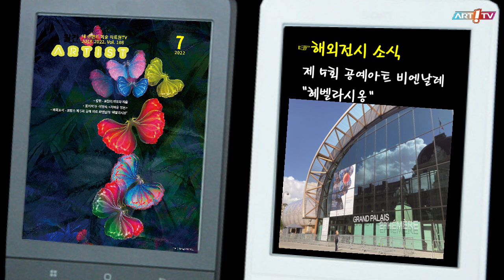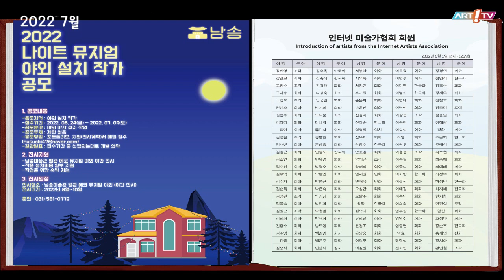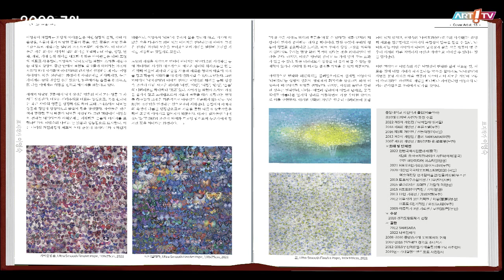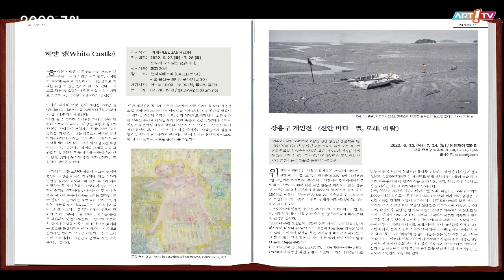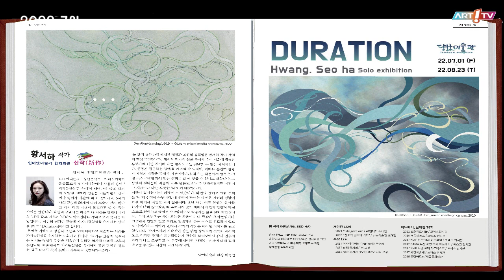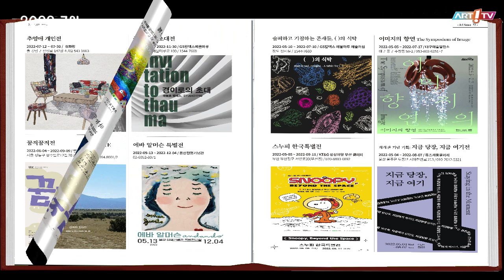미술전문방송 아트원TV / 7월 전자북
7월  전자북
2022년 7월